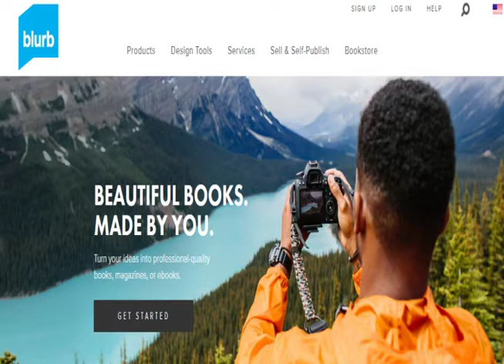Blurb InDesign Plug in – Intro to the Blurb Book Creator